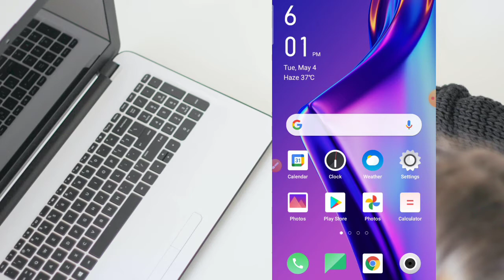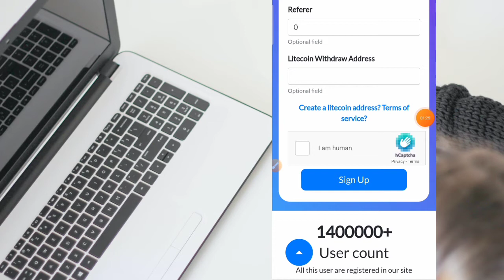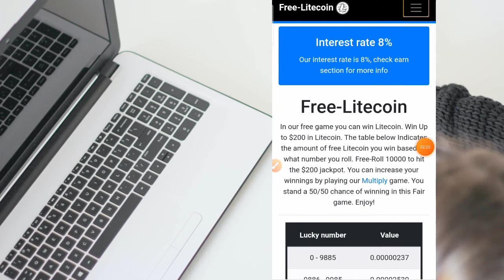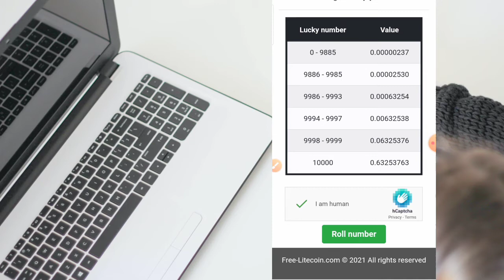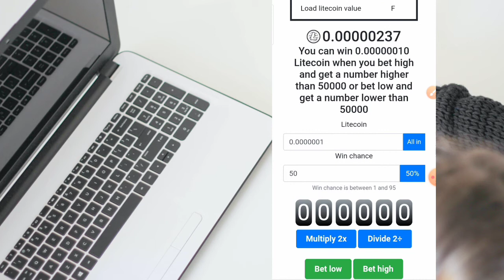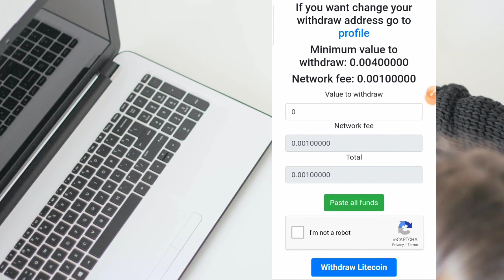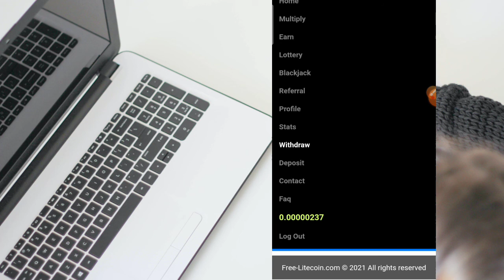How To Earn Money Online without investment ll Earn Free Litecoin Without Investment 2021